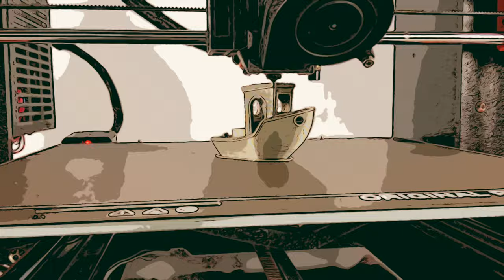Basted chicken leg quarters | Rotisserie | Weber kettle | Charcoal grill | Part 2 of 2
Roast of a pair of chicken leg quarters on a Weber kettle by using a flat spit rotisserie grill basket.
Chapters:
00:00 Intro
00:23 Previously
00:49 0h 0min (start)
01:01 0h30min
01:58 1h 00min
02:33 1h 20min
03:00 1h 40min
03:43 2h 00min
04:12 2h 15min (juices out)
04:51 2h15'min (juices saved)
5:14 2h 45min
5:28 3h (quarters out)
06:13 Outcome